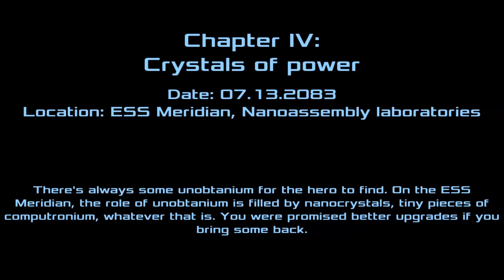Dead Effect 2 - Crazy Machine Gun Cover Fire! New Guns! Part 3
Dead Effect 2 is the newest addition to the acclaimed Dead Effect franchise. This action sci-fi shooter is looking to push the boundaries of first-person shooters to new levels with slick graphics, rich narrative, RPG elements and a cooperative multiplayer mode.

Whats up guys, hope you like part 3 of Dead Effect 2. Ill prolly be slowing down on getting up videos of this since Far Cry Primal just came out today but ill power through it.